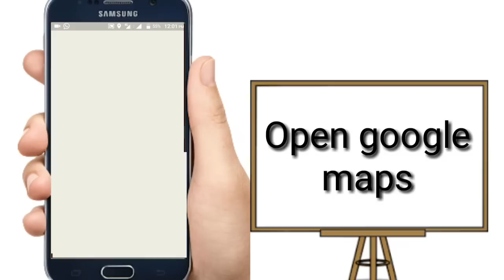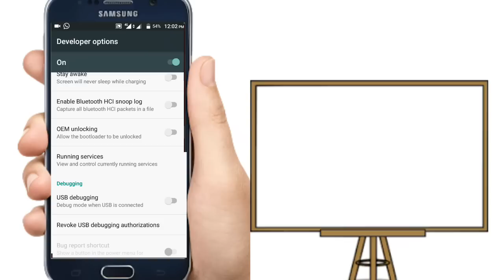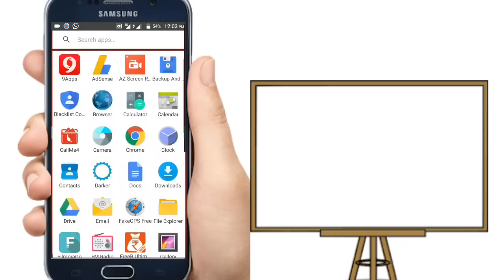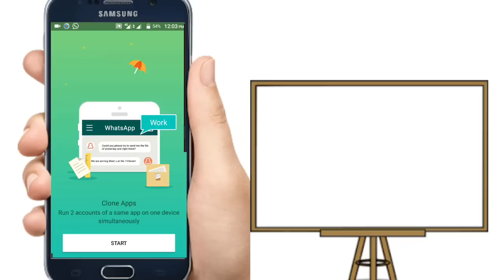How to use fake location in Android चोरी का मोबाइल कैसे यूज करते हैं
हेलो फ्रेंड मैं हूं अशरफ अंसारी और आज के इस वीडियो में मैंने बहुत ही अच्छी टॉपिक पर वीडियो बनाया है कि कैसे आप Android मोबाइल में GPS लोकेशन का यूज कर सकते हैं और अगर आप पर चोरी का मोबाइल खरीदते हैं तो उसमें कैसे फेक लोकेशन का यूज करके मोबाइल को बिना केयर चला सकते हैं hello friend I am asharaf Ansari and today we will talk about using cheap mobile how to use peeping mobile

How to use fake location in Android

How to change location in Android Hindi

Android mobile mein location change Karne Ka Tarika

Android mobile mein location Kaise change karte hain